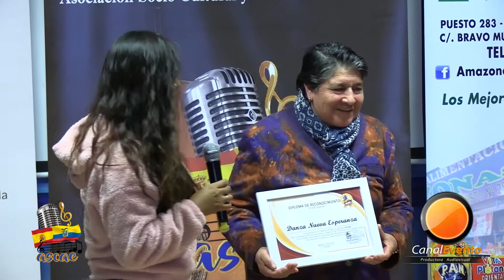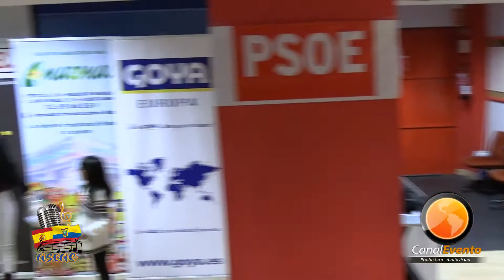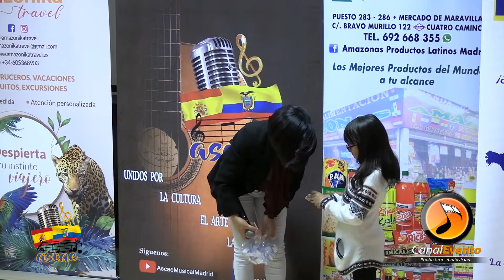Reconocimientos ASCAE 2019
Tras haber realizado el evento LA MAGIA DEL CARNAVAL ecuatoriano en el Centro Cultural Eduardo Úrculo de Madrid España, se procedió a reconocer a los grupos de danza, personas  y a empresas colaboradoras